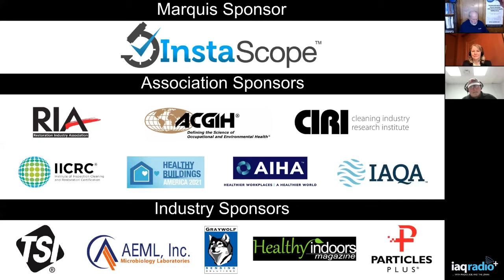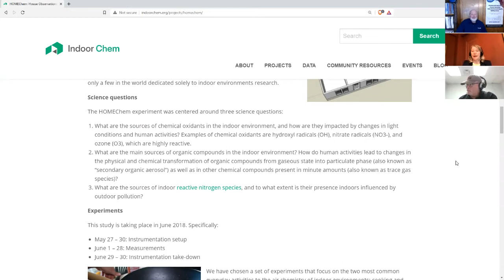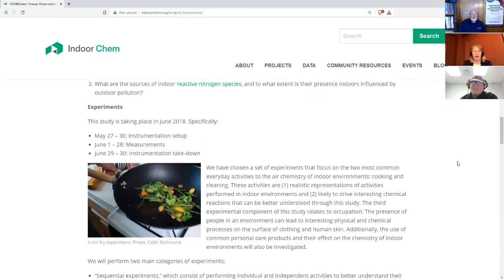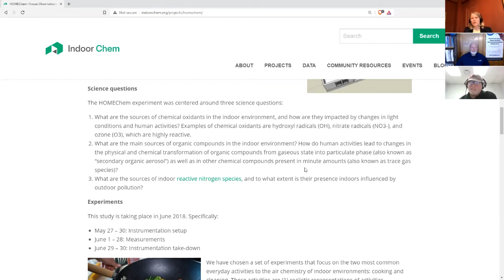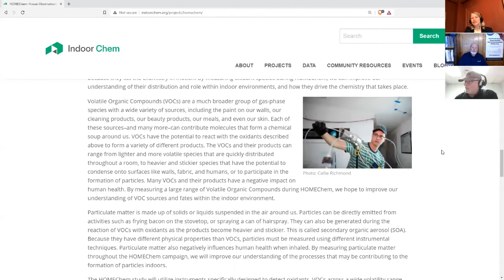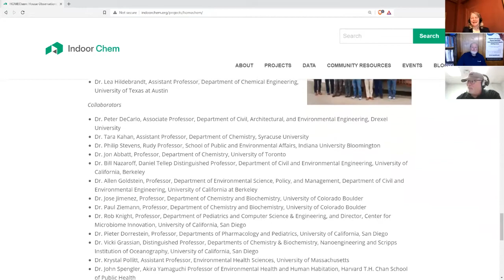#611: Paula Olsiewski, PhD - HOMEChem: House Observations of Microbial and Environmental Chemistry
This week we welcome Paula Olsiewski, PhD for an update on the HOMEChem project and a discussion about her new position at the Johns Hopkins Center for Health Security. In her new position she will be focused on COVID and indoor air quality. Dr. Olsiewski is a Contributing Scholar at the Johns Hopkins Center for Health Security. She is a pioneering leader in policy and scientific research programs in the microbiology and chemistry of indoor environments.

During her 2 decades at the Alfred P. Sloan Foundation, she led innovative and multidisciplinary programs that inspired, accelerated, and produced lasting impact. Her expertise in partnering with academic, governmental, and for-profit stakeholders fostered innovation and built research capacity through the creation of diverse stakeholder networks. Her accomplishments include the creation and direction of the microbiology of the built environment, chemistry of indoor environments, and biosecurity programs.

Dr. Olsiewski is recognized as a leading expert in biosecurity and is a member of the Council on Foreign Relations. She is Chair of the US Environmental Protection Agency (EPA) Homeland Security Research Subcommittee and is a member of the EPA Board of Scientific Counselors Executive Committee. She is also a member of the NTI|bio Working Group for Biosecurity Innovation and Risk Reduction Initiative and Fellow of the American Association for the Advancement of Science in chemistry.
Dr. Olsiewski’s acumen in board governance, recruitment and development, and fundraising has helped both scientific and philanthropic organizations improve their operational efficacy and programmatic outcomes. Early in her career, Dr. Olsiewski was Vice President of Product Development at Enzo Biochem and President of Neo/Tech Corp. She is an active board member of the Critical Path Institute, an independent nonprofit organization dedicated to improving the drug development and regulatory process. She is also Vice Chair of the Spondylitis Association of America and was board chair of Asphalt Green—a not-for-profit organization in New York that encourages a lifetime of participation in sports and fitness.
Dr. Olsiewski received a PhD in biological chemistry at the Massachusetts Institute of Technology (MIT). As an alumna, she was a member of the MIT Corporation and President of the MIT Alumni Association, earning her the association’s top honor: the Bronze Beaver award. Dr. Olsiewski was a member of MIT’s Initiative for Faculty Race and Diversity Advisory Committee and is an advocate for diversity and ongoing supporter of MIT’s Women in Chemistry. She also received a BS in chemistry, cum laude, from Yale.